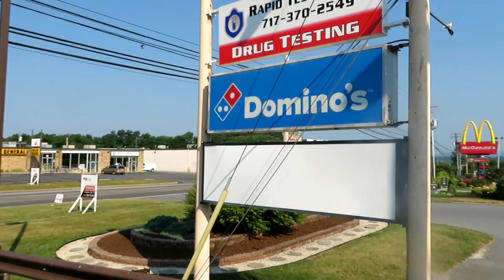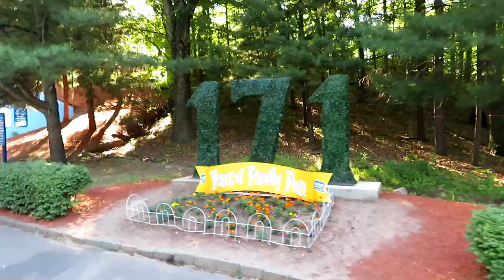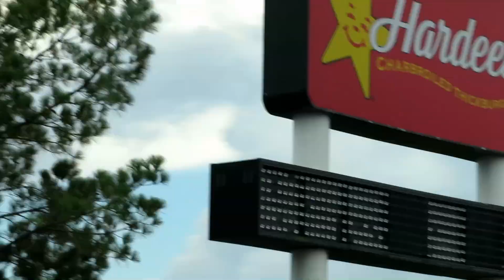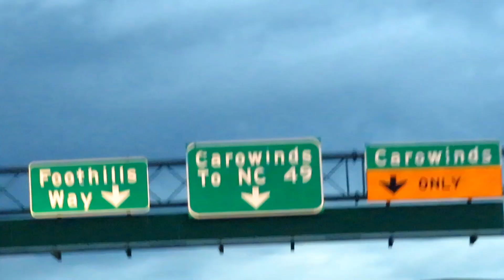Cross Country Coaster Trip: Week 3 in Review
A recap of my cross country trip Week 3: July 16th through July 22nd  as we go from Hersheypark down the east coast to finish the week with a night ride marathon on Fury 325.